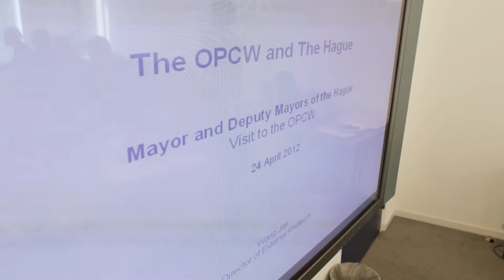Mayor, Deputy Mayors of The Hague Visit OPCW to Discuss Collaboration on Local Issues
The Mayor of The Hague, Mr Jozias van Aartsen, and four deputy mayors visited the Technical Secretary yesterday for a detailed discussion with Director-General Ahmet Üzümcü and senior staff on ways to enhance understanding and collaboration between OPCW and the municipality. The Permanent Representative of the Netherlands, Ambassador Peter Lohman, attended the meeting as a special guest.